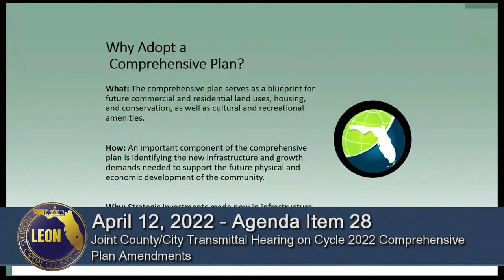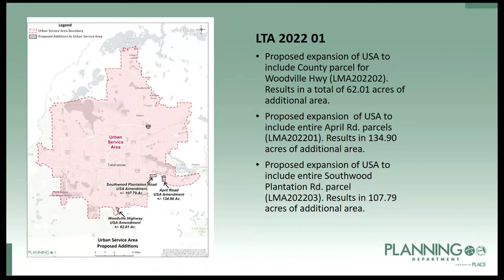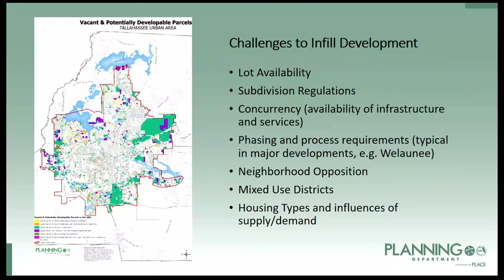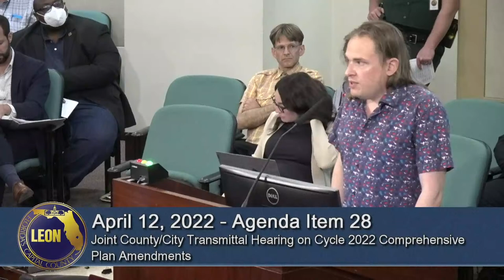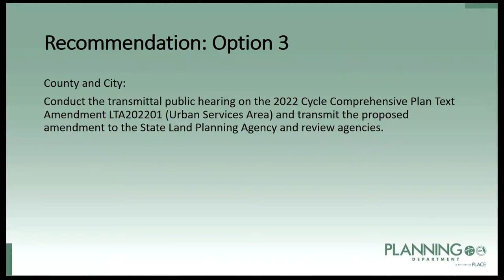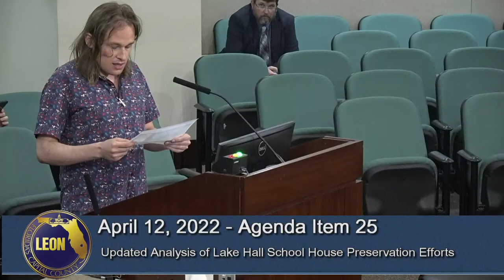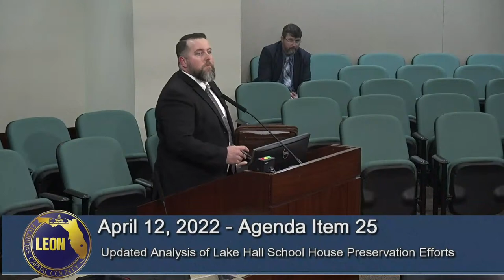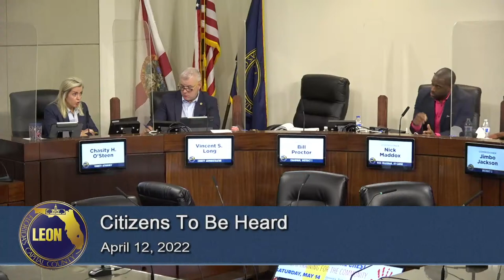Board of County Commissioners Public Hearing - April 12, 2022